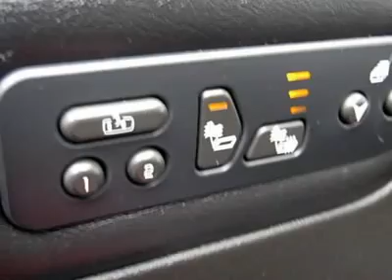2007 HUMMER H2 Cherry Hill, NJ 07056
2007 HUMMER H2 Cherry Hill, NJ
Stock #07056

You'll love this 2007 HUMMER H2. This is a car you'll want to take home. With 61799 miles, it features automatic transmission and an exterior color of Victory Red. Call us and be the first to open the car door today!